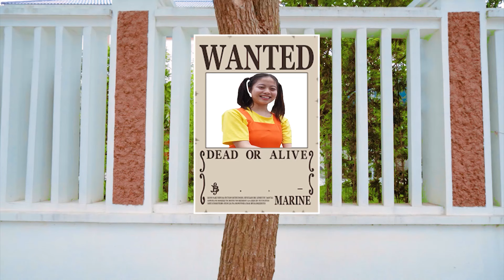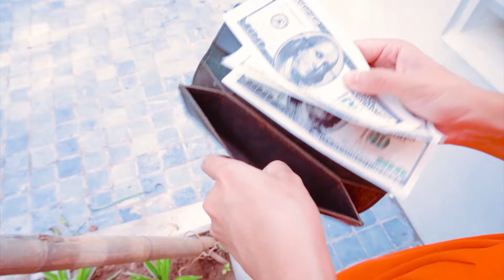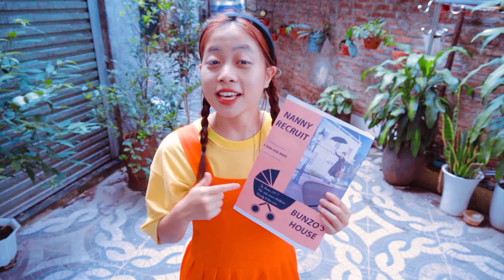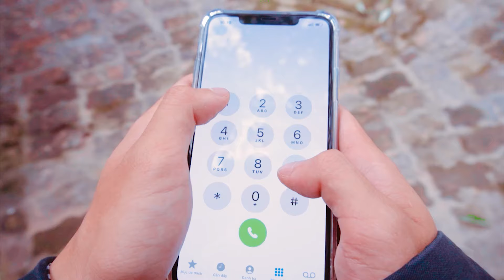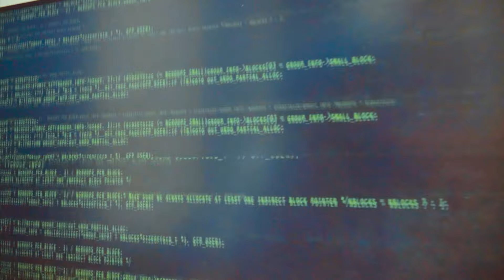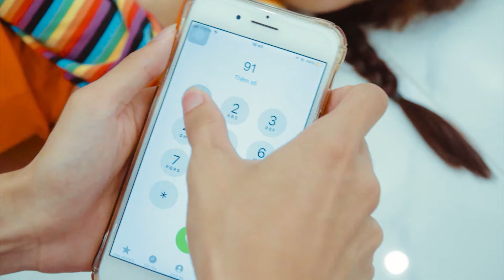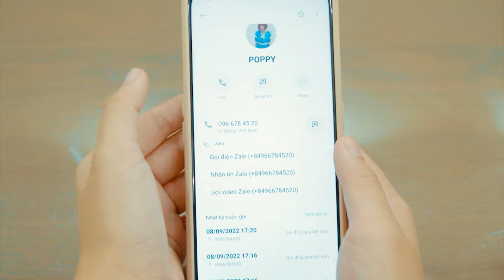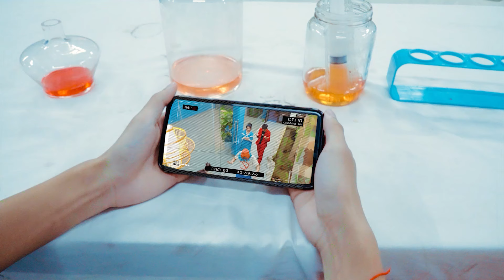Rich Pregnant Vs Poor Pregnant At Birthday Party - Funny Stories About Baby Doll Family